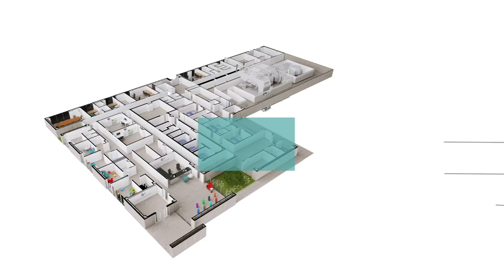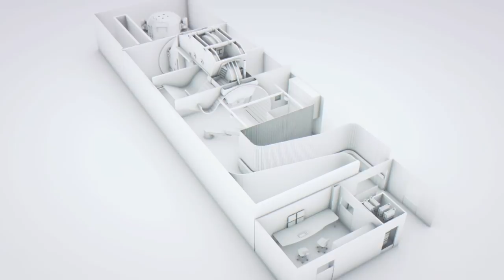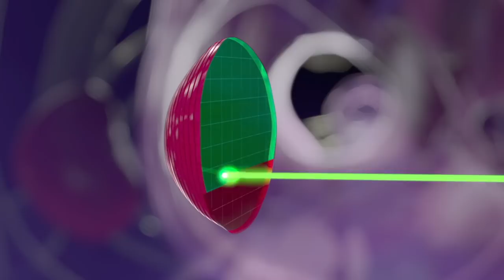Quirónsalud, a la vanguardia en Oncología construyendo el primer Centro de Protonterapia en España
La terapia de protones es una opción de tratamiento radioterápico accesible hasta ahora en tan solo 23 centros en toda Europa, y que por primera vez estará disponible en España en 2019 de la mano de Quirónsalud. Un paso más en su compromiso con la innovación, la seguridad y la atención al paciente.